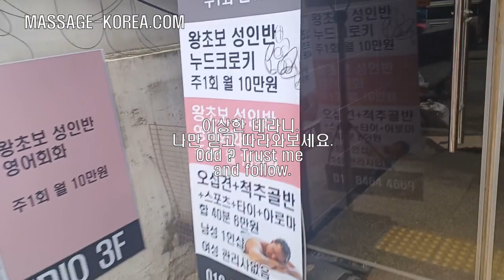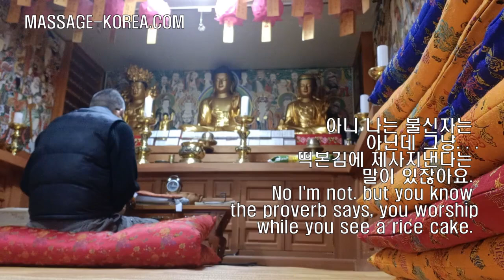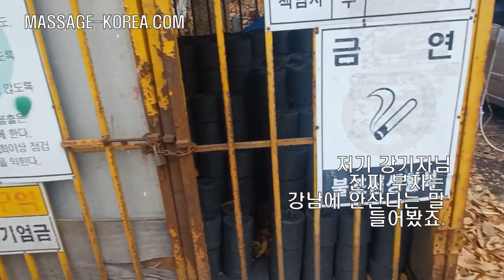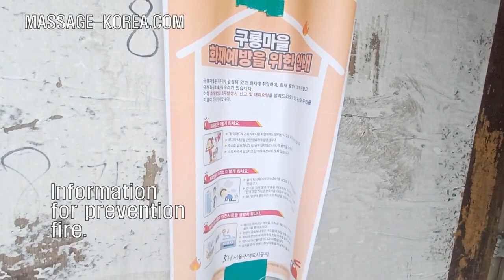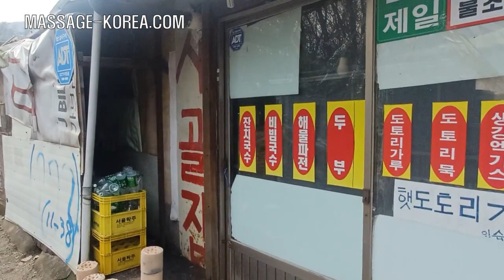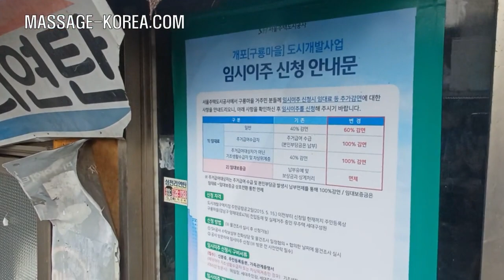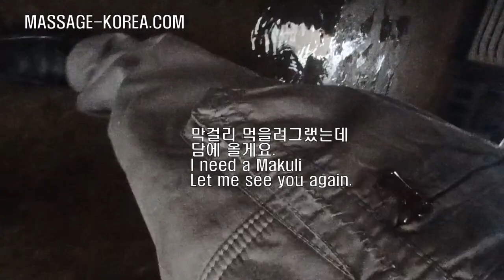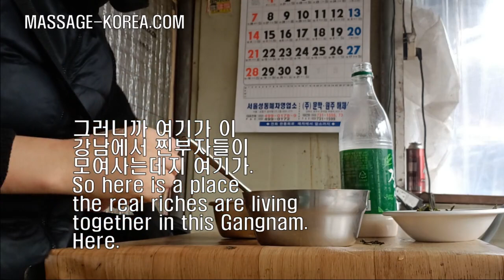강남 남자마사지사의 럭셔리라이프5 Luxurious life of a Gangnam male masseur.